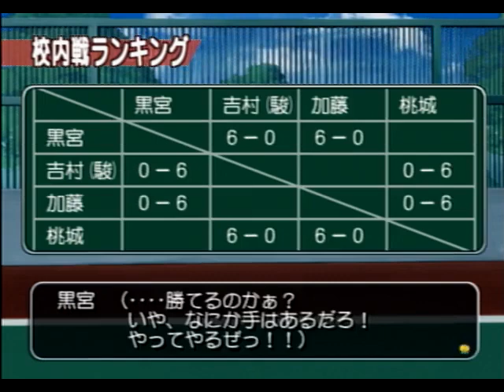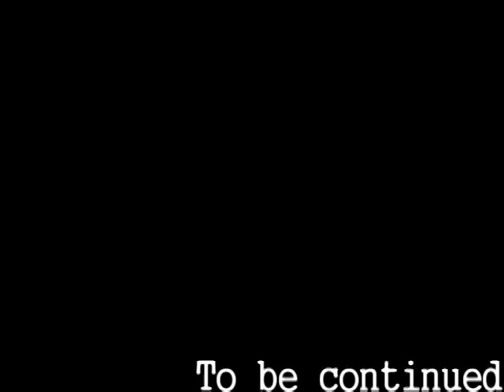多分他の人からもチョコは貰ったと思います【SWEAT & TEARS 2】#26 (番外編)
義理と本命(仮)がいただけただけで満足です！